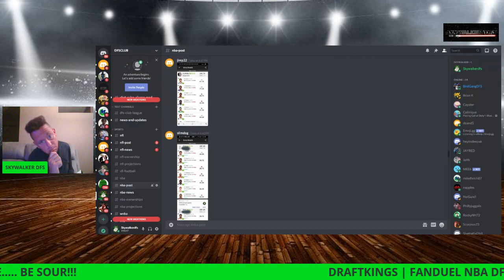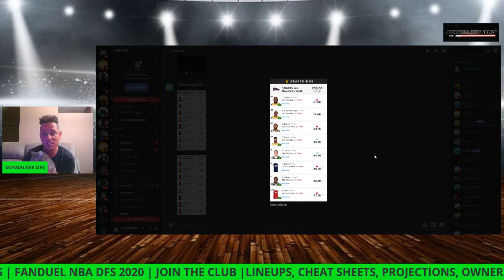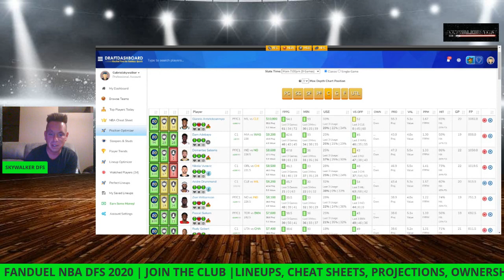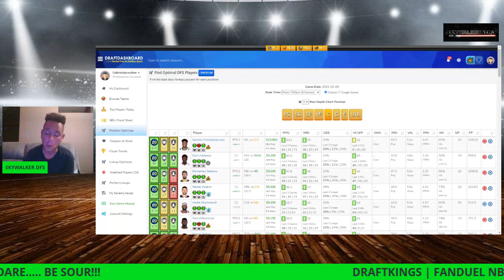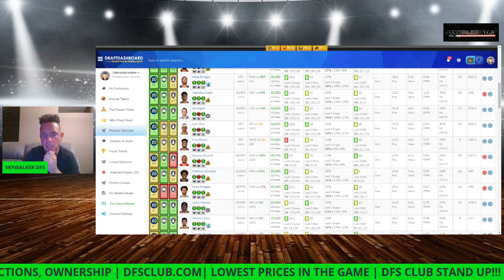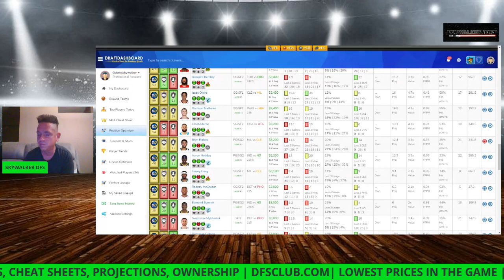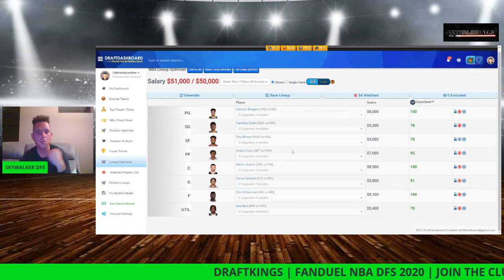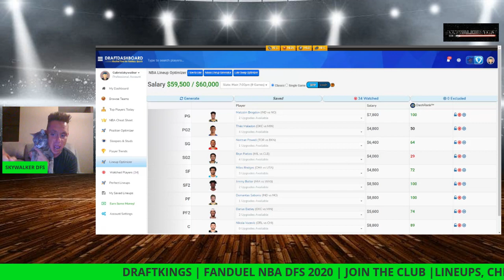draftkings​​​​​​​​​​​​​​ fanduel​​​​​​​​​​​​​​​​​​ 2/5/2020 NBA dfs DraftKings Fanduel Picks